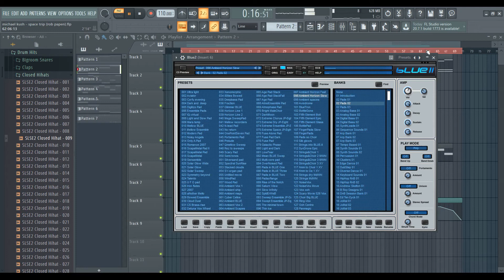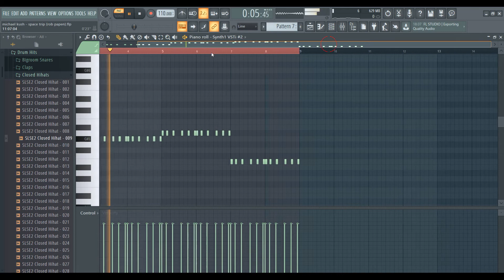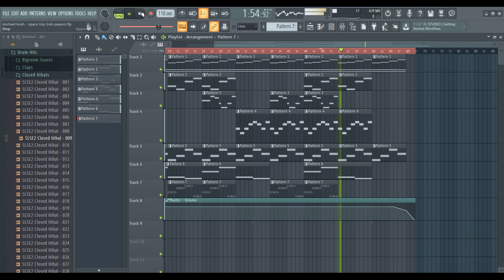How to make ambient music (short preview)